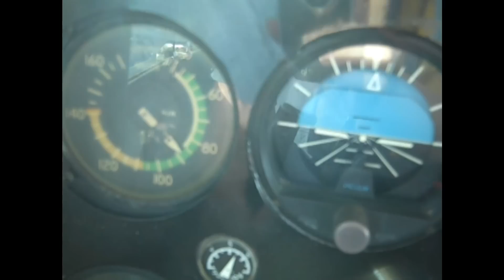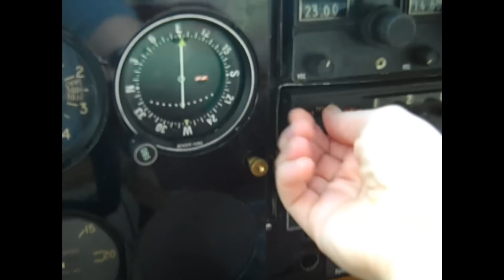GoPro Hero2 + Flip, 12-8-12, Solo Flight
Ahhh... Here it is! After many days of editing with Windows Movie Maker, my first multi-angle video! I just set my Flip camera on the right door armrest. Maybe I'll get a suction cup mount for it sometime. I take off, do some steep turn practice, do a touch and go, fly over my house, (I didn't include that), and land. As always I had a great time, and as always,